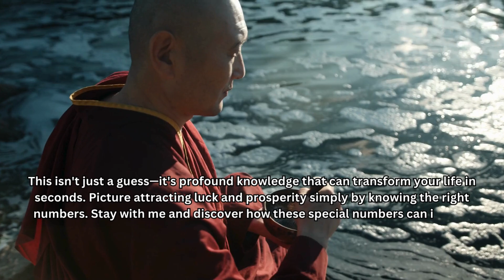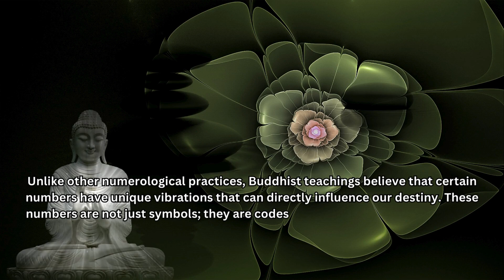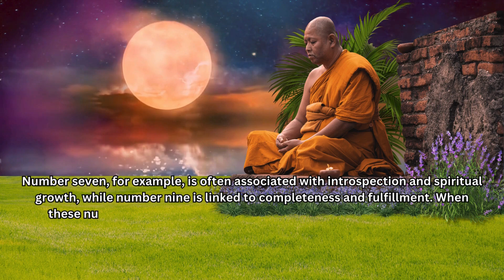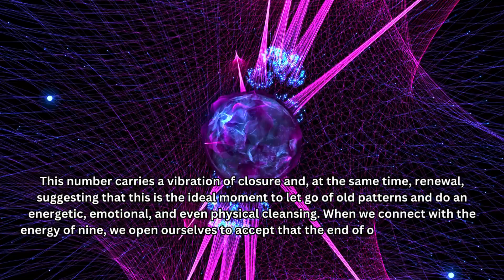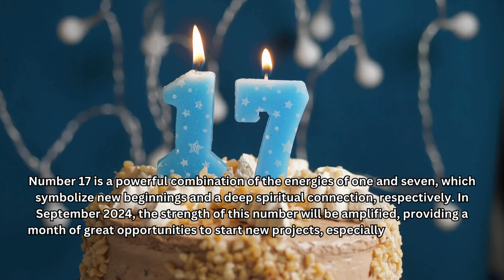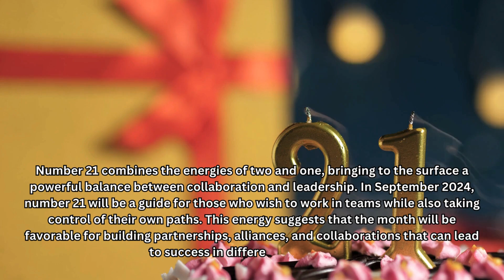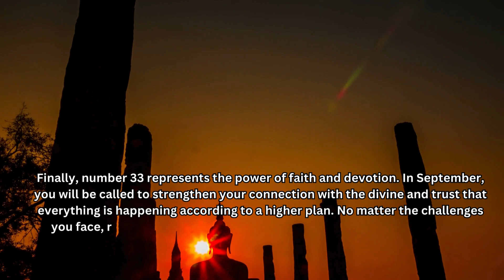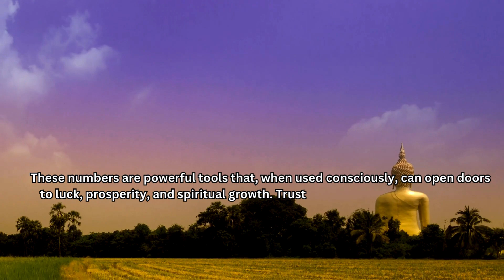Lucky Numbers: 5 NUMBERS MOST LIKELY TO APPEAR IN SEPTEMBER 2024 | Buddhist Teachings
Unlock the secrets of September 2024 with the five numbers most likely to bring you luck, according to ancient Buddhist teachings. Discover how these numbers can guide your path to prosperity and well-being. Whether you're looking to enhance your fortune or simply curious about the mystical power of numbers, this video will provide insightful wisdom rooted in centuries-old traditions. Don't miss out on the chance to align your life with these powerful numbers!

buddhism philosophy
put your name in salt water
spiritual money tips
money attraction tips
meditation in buddhism
buddhist teachings
buddhism teachings
what is buddhism
peace
zen story
words of buddha
buddhism
zen stories
zen buddhism
buddha
buddhist
buddhisminenglish
Lucky Numbers: 10 NUMBERS MOST LIKELY TO APPEAR IN SEPTEMBER 2024
Lucky numbers for September 2024
Lottery numbers September 2024
Buddhist teachings on wealth
How to win the lottery
Numerology for financial success
Wealth and abundance numbers
New beginnings with lucky numbers
Spiritual numbers for wealth
Attracting prosperity with numbers
Financial fulfillment in September 2024

Lucky numbers
Lottery tips
Financial success
Wealth and abundance
Buddhist numerology
September 2024 predictions
Money attraction
Spiritual guidance
Numerology insights
Prosperity teachings